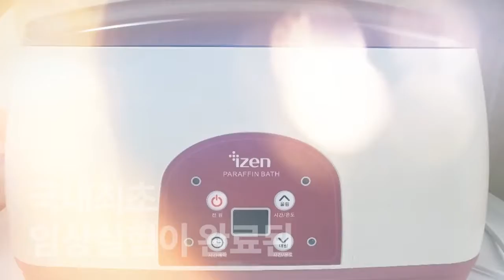실버굿즈 파라핀 베스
국내최초 임상실험 완료. 시간예약/온도조절 기능추가!보습 영양 산소공급 관절염에 효과적이며 습진 손, 발 차가움에 도움이되며 피부개선 혈액순환 세포재생에 효과적입니다.
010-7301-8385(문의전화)